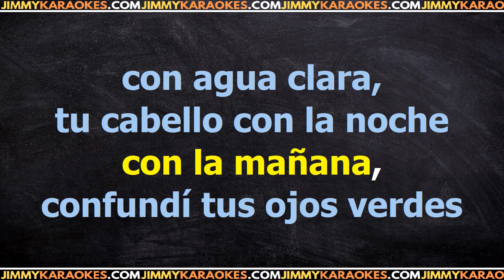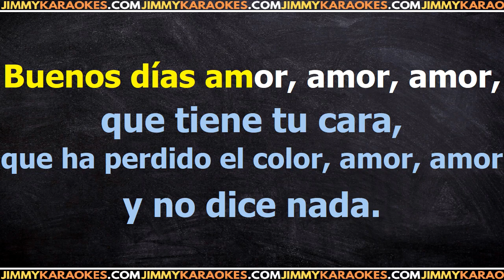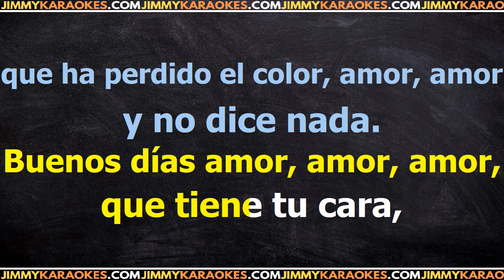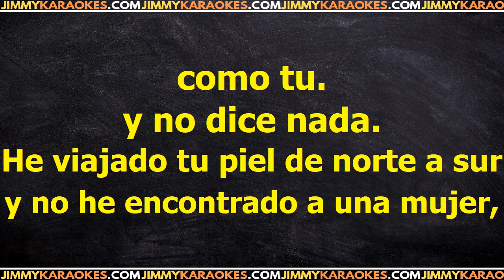Jose Jose Buenos Dias Amor PISTA KARAOKE